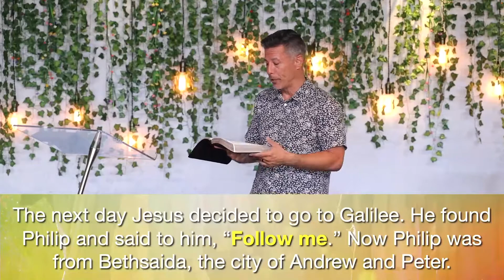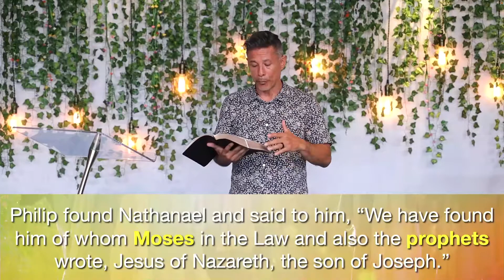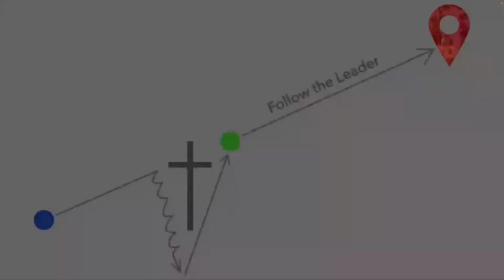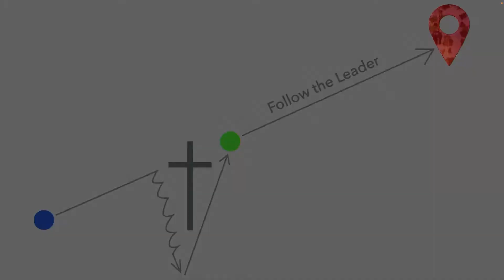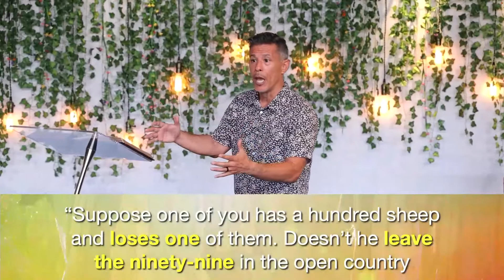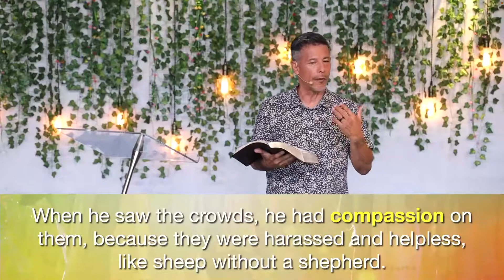Come and See | Follow the Leader | Pastor Gregg Brenes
If you choose to follow someone for the rest of your life, don't you want to know where they're going? Jesus calls people to follow Him and knowing where He's headed will change everything.

In our series, Follow the Leader, we’ll learn the impact that following Jesus can have on the live of someone whose heart is surrendered to Him. We’ll look at the lives of some of Jesus’ earliest followers and see how their lives were eternally transformed when they met Jesus.